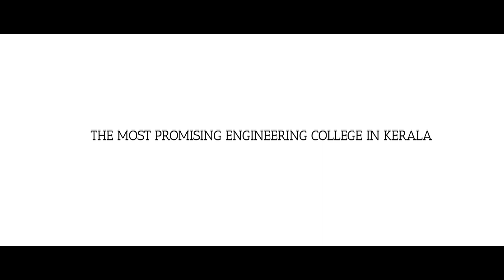WE ARE THE FUTURE! WE ARE PROVIDENCE!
On the cusp of a new academic year, we are proud to launch our new video ad campaign.

Aimed at inspiring a new generation of globally competent, socially committed innovative engineers, we hope this video captures the essence of the Providence commitment.